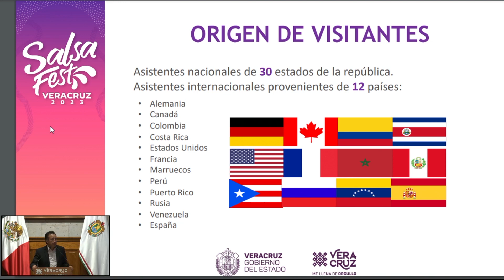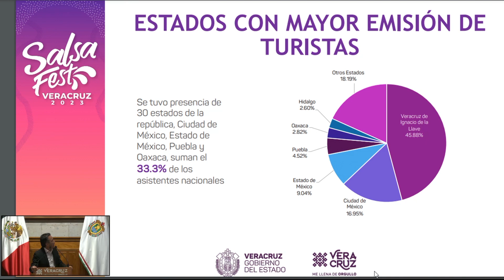Salsa Fest deja una derrama económica que supera los 633 millones de pesos.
ENTERATE La asistencia total de 427 mil personas, ocupación hotelera del 99 por ciento y una derrama económica de 633 millones 241 pesos, fueron los resultados del Salsa Fest, evento organizado por el Gobierno de Veracruz del 01 al 03 de junio.